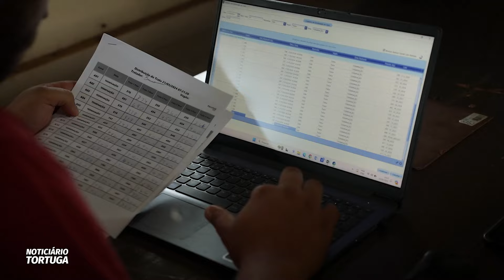Diversificar com tecnologia de suplementação é chave da pecuária de resultados | Noticiário Tortuga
No Dia de Campo das Fazendas Santa Clara e São Paulo,  realizado em Oliveira, no Sul de Minas Gerais os palestrantes falaram sobre a importância de cuidar bem das pastagens e adotar tecnologias de nutrição e suplementação para melhorar os resultados,  conseguir renda viável e vencer os ciclos pecuários que envolvem momentos de altas e instabilidades.

Entrevistas:
Pedro Goulart, Consultor Técnico Comercial da dsm-firmenich MG/RJ
Igor Bianco, Gerente Técnico Corte da dsm-firmenich